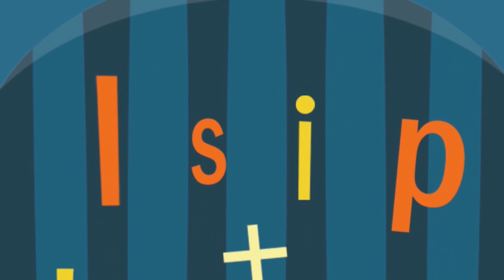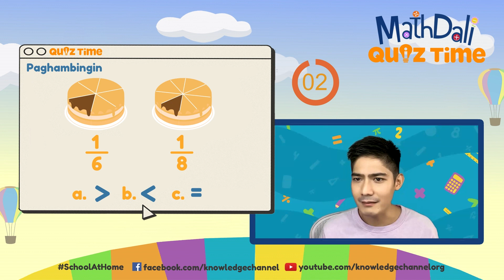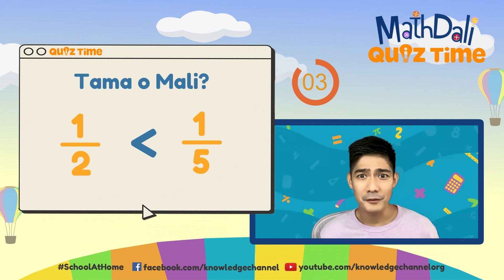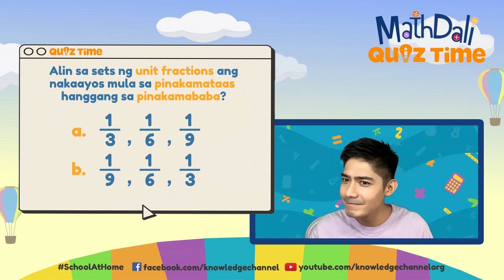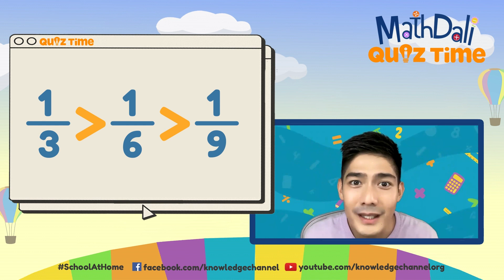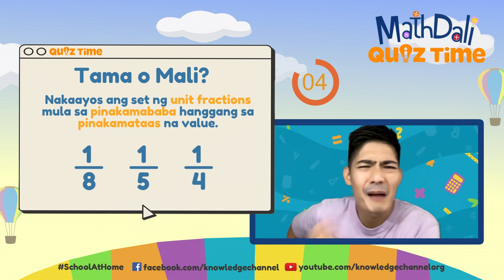QuizTime: Comparing and Ordering Unit Fractions | MathDali